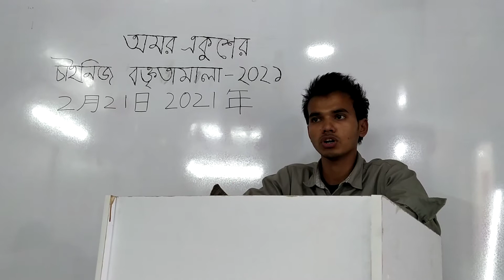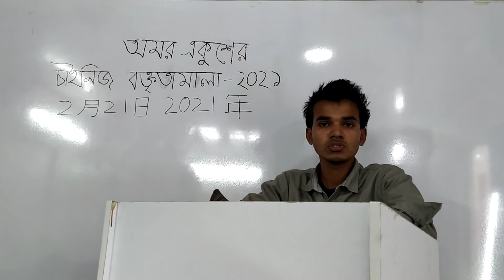Boro Onkuzanpara village | Maimun Islam | Chinese Academy Bangladesh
A lecture on Boro Onkuzanpara village by Maimun Islam at Chinese  Academy Bangladesh  on 21 February 2021